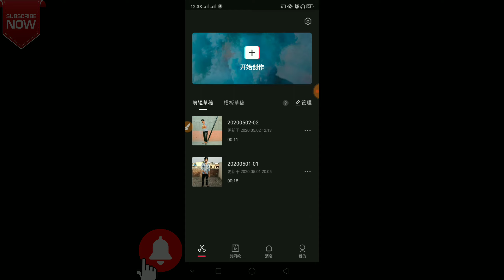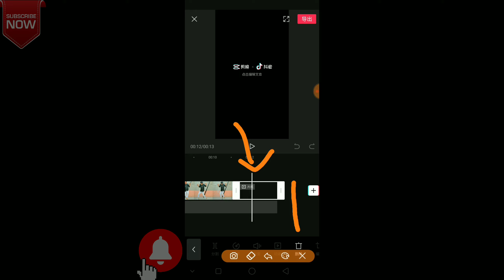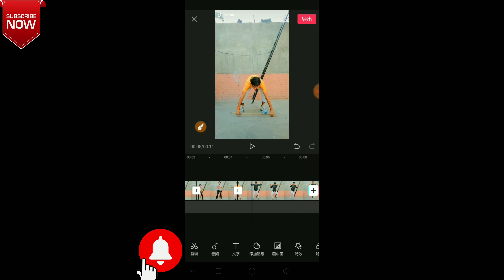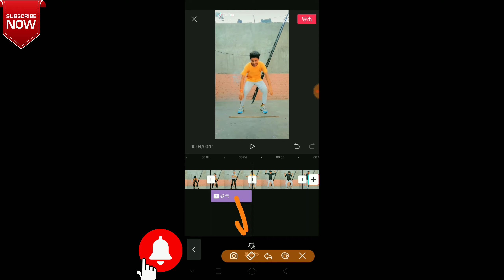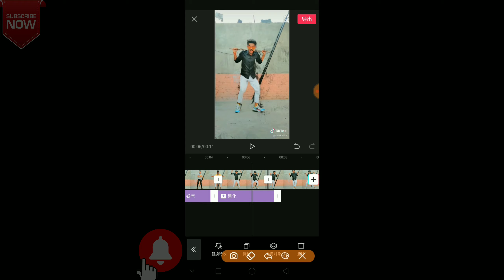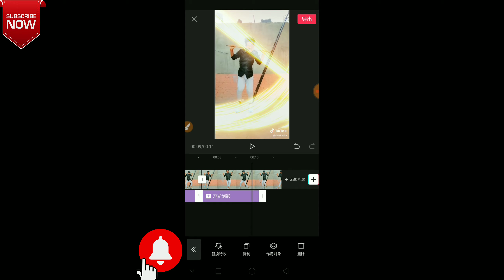Tiktok black and pink Body vfx || Tiktok New Trend || vivek.rokz Effect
Support💛